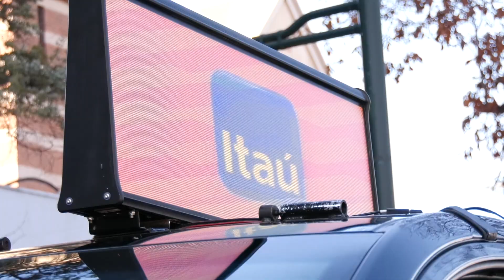EN MIS ZAPATOS: VECINO DE LA COMUNA IMPLEMENTÓ CREATIVA FORMA DE HACER PUBLICIDAD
EN MIS ZAPATOS: VECINO DE LA COMUNA IMPLEMENTÓ CREATIVA FORMA DE HACER PUBLICIDAD, PUSO EN MARCHA SU PROYECTO EN LA COMUNA DE ÑUÑOA